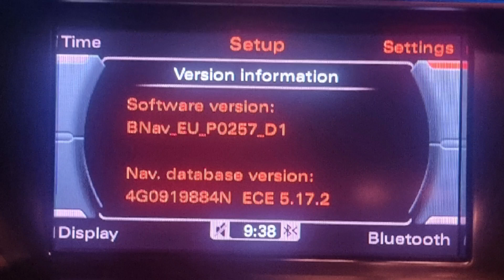audi nav update mmi a4 euro